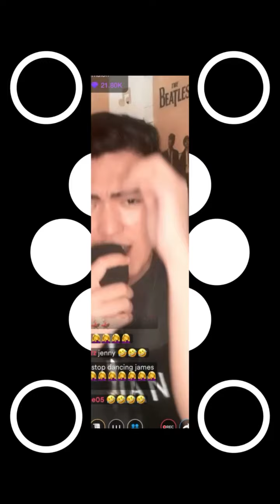Stream 12/16/2020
Kumu James Jumalon